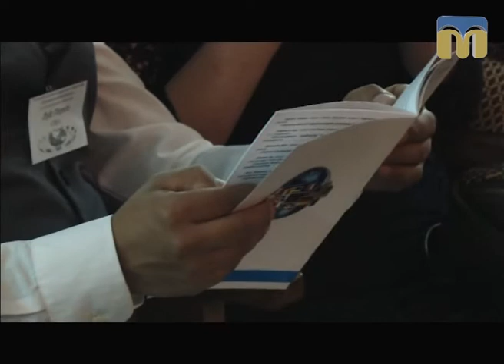ТНМ — сюжет. Міжнародна міждисциплінарна науково-практична конференція — 06.10.2017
Міжнародна міждисциплінарна науково-практична конференція «КОМУНІКАТИВНИЙ ДИСКУРС У ПОЛІКУЛЬТУРНОМУ ПРОСТОРІ» розпочала роботу на базі Миколаївського національного університету імені В. О. Сухомлинського